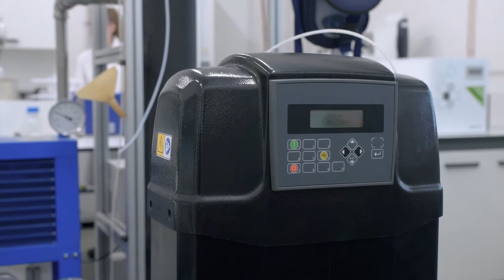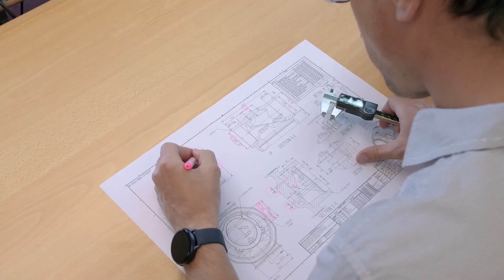Logatec-Werk, Slowenien zur Herstellung von CompAir-Luftaufbereitungsgeräten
Klicken Sie auf diesen Link, um mehr über die Aufbereitung von Druckluft zur Entfernung von Verunreinigungen und Feuchtigkeit nach dem Verdichtungsprozess zu erfahren